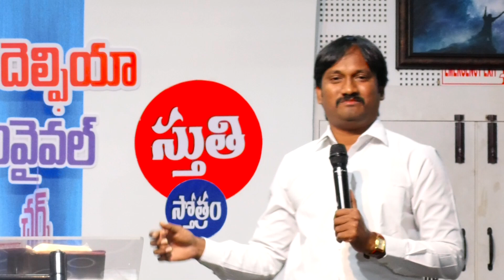TELUGU CHURCH COIMBATORE OFFICIAL @Pastor Paul Vijayam (Henry)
SOUL WINNING AND WORD BASED CHURCH
" Fear not, stand firm, and see the salvation of the LORD, which he will work for you today. For the Egyptians whom you see today, you shall never see again.  EXODUS 14:13
MEDIA PRESENCE